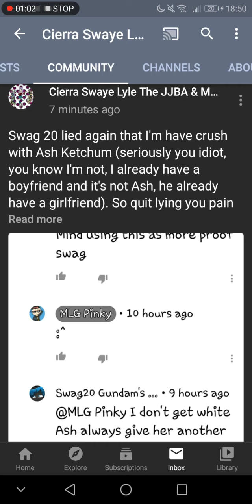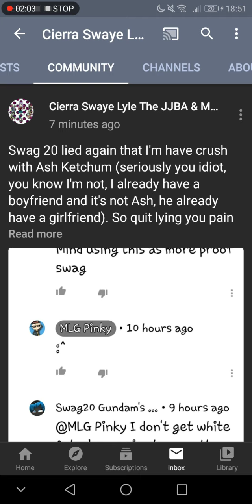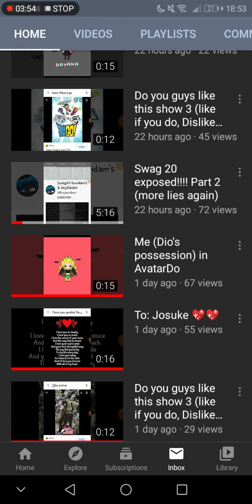Stop it cierra